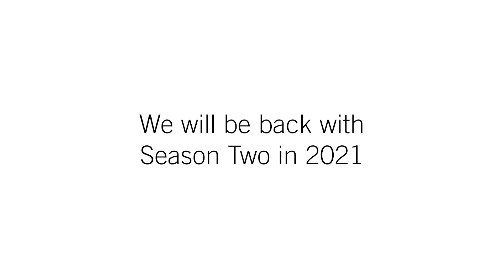CBM Calling - Season One Wrap